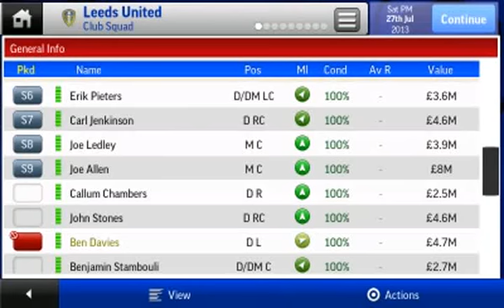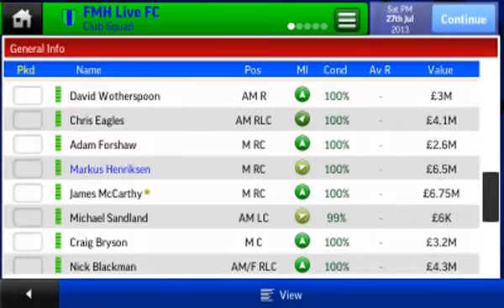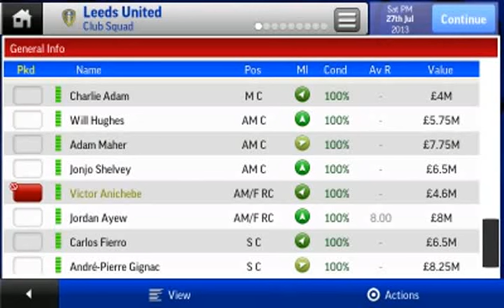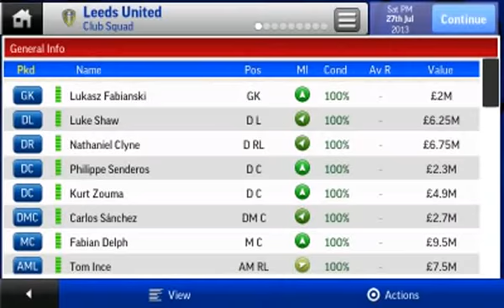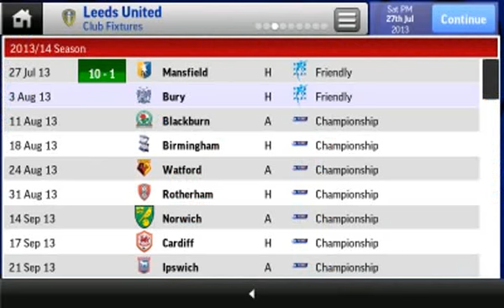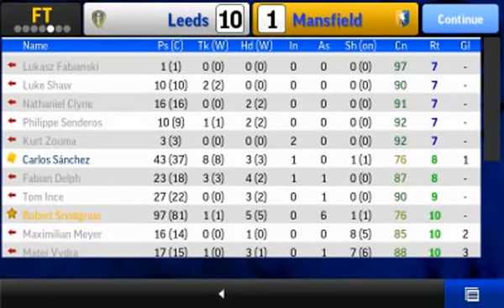Just M1ke Plays - FMH 2014 - Pre Season and Squad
In this episode you can have a look at my squad an first pre season game.

Like my team? Missed out on any great signings?